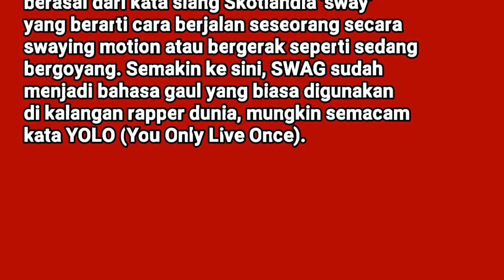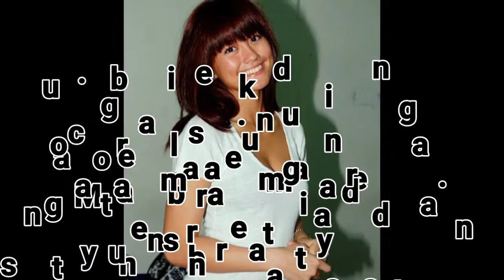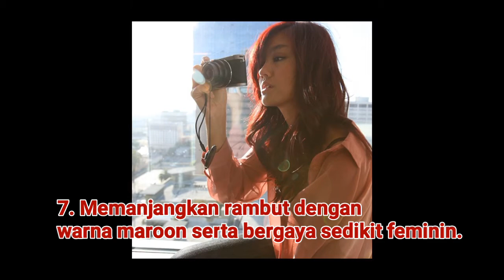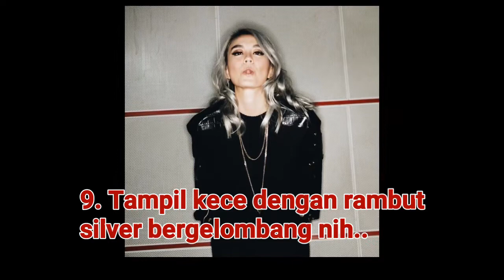Transformasi gaya Agnez Mo, dari tampil polos hingga SWAG abis.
Dulunya mantan kekasih Deddy Corbuzier ini mengawali karier sebagai penyanyi cilik. Ia juga bermain dalam beberapa serial TV. Seleb yang sudah go international ini juga seorang model lho.

Setelah terkenal di negeri orang, kini Agnes Monica mengganti nama panggungnya menjadi Agnez Mo. Gayanya pun semakin SWAG seperti bintang dunia lainnya.